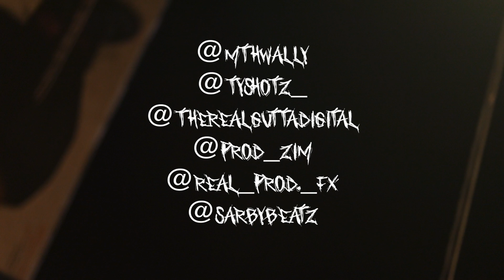MTHWally - The Real (Official Music Video)